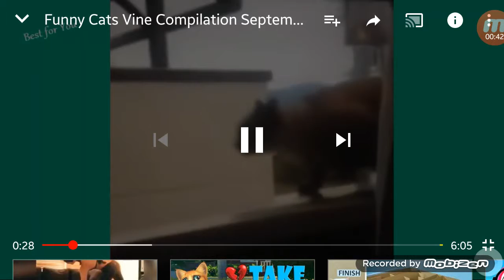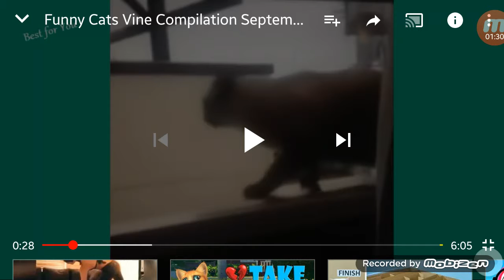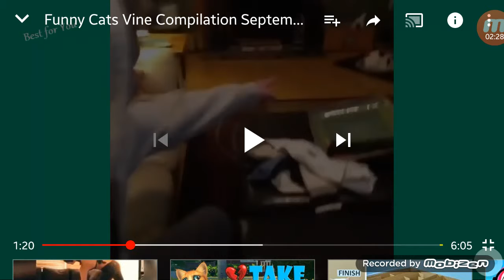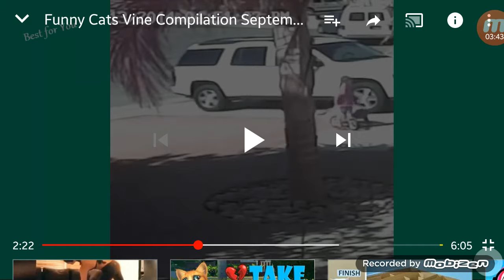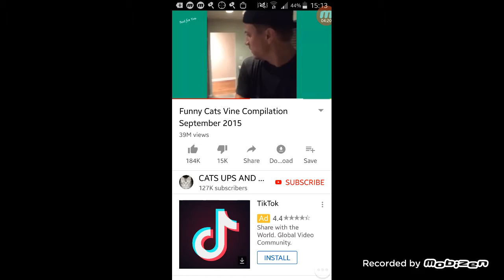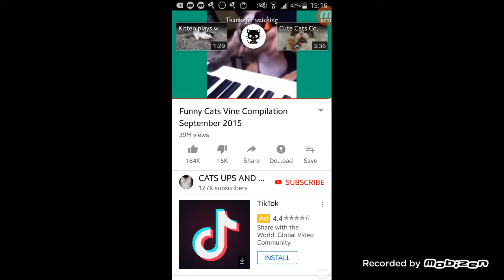Try not to laugh challenge